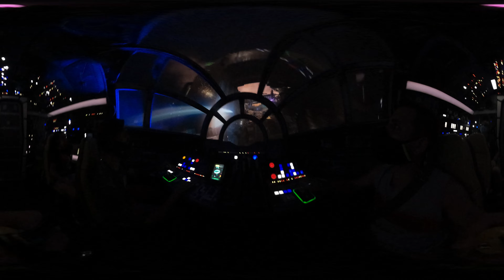☄️Millennium Falcon: Smugglers Run (Noche) [360°] [5K]☄️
⚠️La atracción cambia dependiendo si es de día o de noche en el Parque.

Tips para disfrutar la experiencia 360° al máximo:
💻Si lo estas viendo en la pc, navegar con el puntero del mouse.
📱  Si lo estas viendo en el celular, desplaza tu campo de visión moviendo el celular en distintas direcciones.
⚠️BONUS TRACK⚠️
La app de YouTube  te permite emular un video estereoscópico para que uses un adaptador de VR.
Si no tienes un VR pero quieres experimentar la realidad virtual, entra al Link que dejo a continuación.